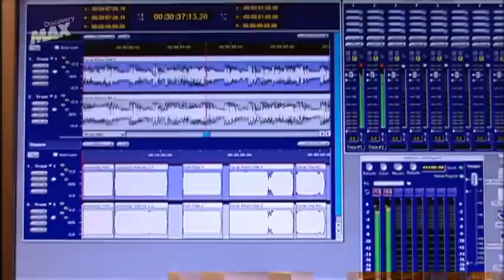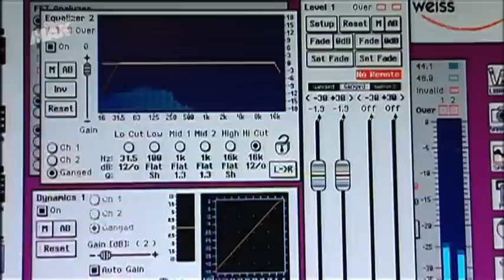Así se hace un disco de Vinilo 1 (Masterizado)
Descripción de proceso de realización del master y del prensado de los discos de vinilo, primera parte.